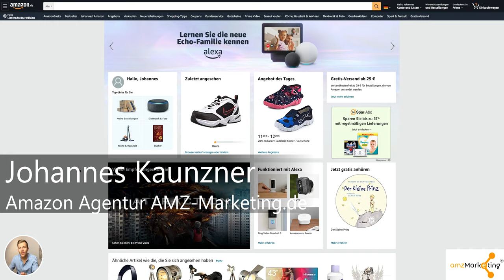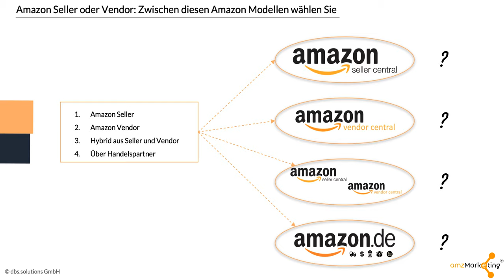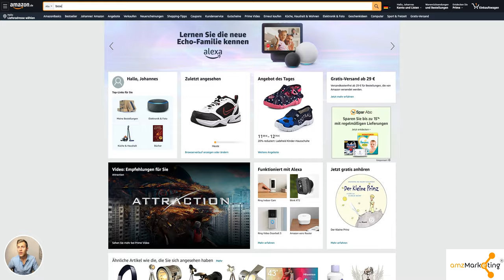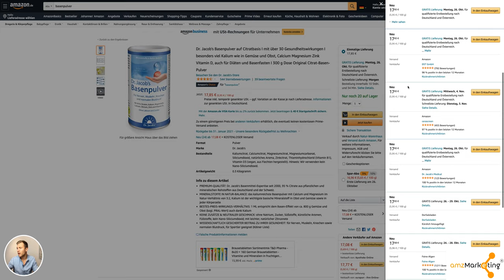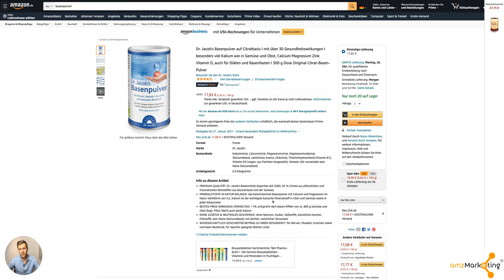Als Amazon Seller oder Amazon Vendor starten? I Amazon Agentur AMZ-Marketing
Sie überlegen, ob Sie auf Amazon verkaufen sollen? Jeder zweite Euro wird durchschnittliche in Deutschland auf Amazon umgesetzt. Deswegen ist diese Frage schon berechtigt. Die Frage ist, für welches Amazon-Modell entscheide ich mich und welche Voraussetzungen benötige ich dafür?

Wenn Sie allgemein Fragen zum Thema Amazon Marketing haben, können Sie gerne jederzeit bei uns vorbeischauen und bei Interesse ein kostenfreies Erstgespräch mit uns vereinbaren:

Ihre Amazon Agentur aus Regensburg